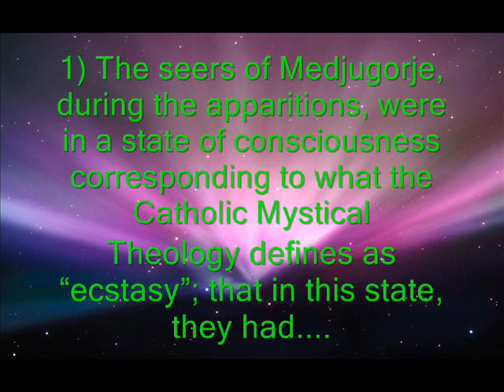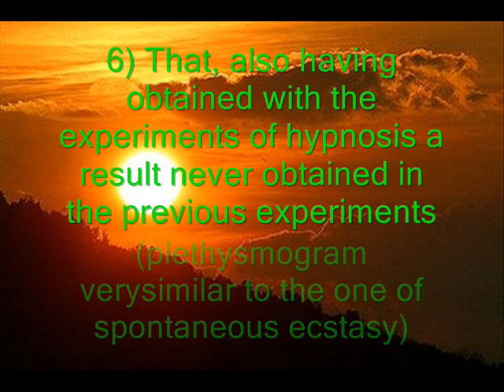Science (Proof) of Medjugorje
Science of the miraculous apparitions in Medjugorje. Objective studies on the Medjugorje Miracle using modern science as evidence and verification/proof for the Medjugorje miracles. This proves Medjugorje. It proves Medjugorje with science.
Medjugorje Music from stjost.si